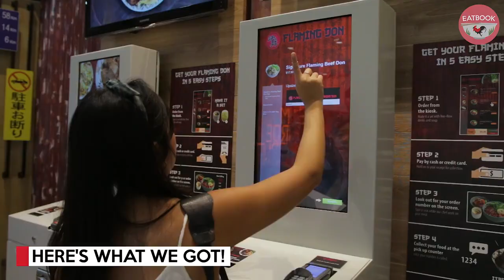New Donburi Shop At Bugis+ | Flaming Don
There's a new donburi shop at Bugis+, and charcoal is used to grill the meats here. Prices start at $9.90+, and you can choose from 15 different donburi!

Address: 201 Victoria Street, #05-02/03, Bugis+, Singapore 1880677
Opening hours: Daily 12pm to 10pm

Flaming Don is not a halal eatery.

This is an independent review by Eatbook.sg.